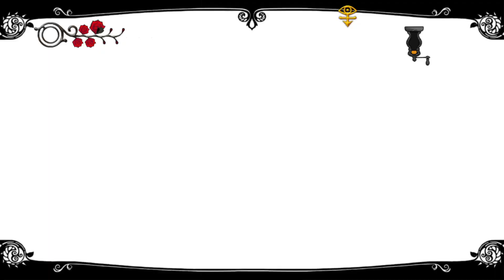Die Beine des Hutmachers -3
Alice Madness Returns Die Beine des Hutmachers -3

Support doesnt hurt anybody ;) Support ist kein Mord ;)